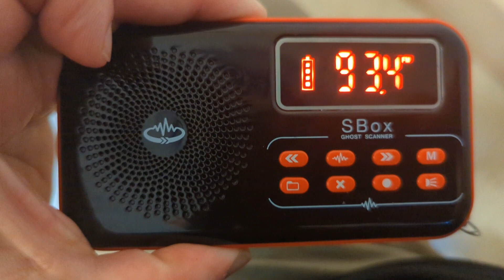During this Spirit Box session, I ask How many Spirits are with me. Response:14